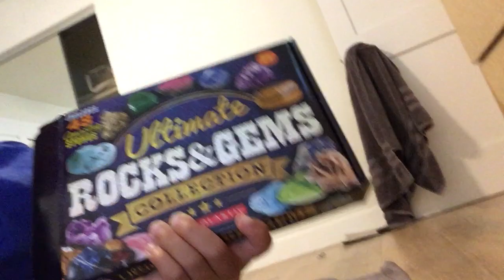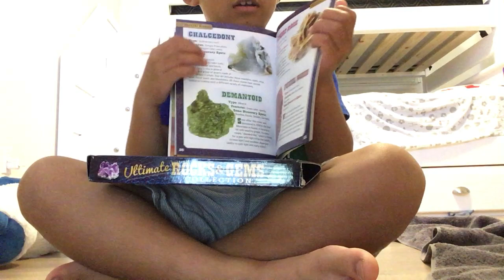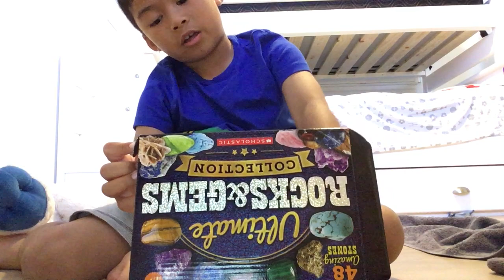Crystal and gems Review ||Chace